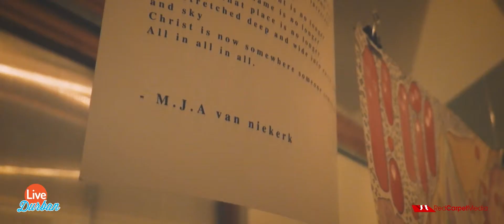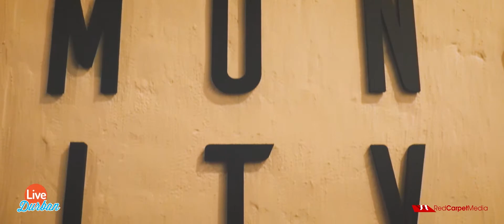LiveDurban @ Community - The Launch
LiveDurban attended the Launch of Community, an Art Centre in Morningside, Durban, for all those creative and/or seeking inspiration. It was a night filled with creativity, music, laughter, and good ol' catch up sessions. Showcasing many forms of Art from Drawings, Paintings, and Photography, to Film, Poetry, and Furniture.